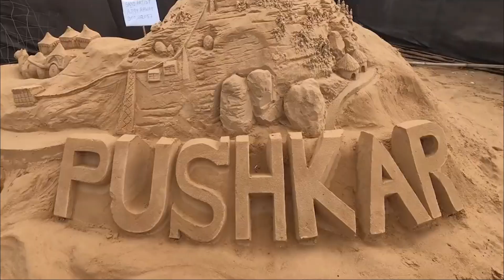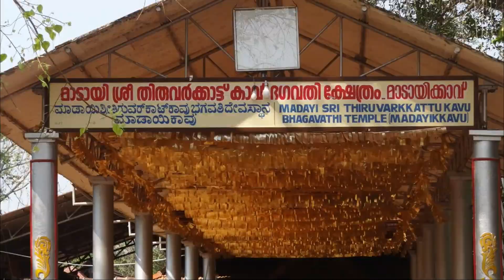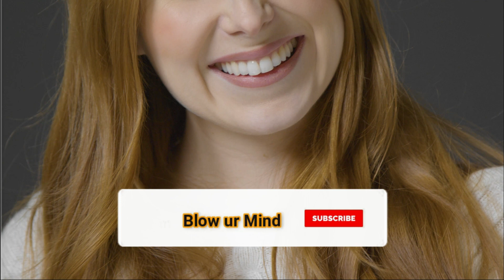भारत के कुछ रहस्यमय मंदिर ||Some Mysterious Temples of India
हमारे देश में 1 से 1,500 वर्ष पुराने मंदिर तो मिल ही जाएंगे, जैसे अजंता-एलोरा का कैलाश मंदिर, तमिलनाडु के तंजौर में बृहदेश्‍वर मंदिर, तिरुपति शहर में बना विष्‍णु मंदिर, कंबोडिया का अंकोरवाट मंदिर आदि। लेकिन सबसे प्राचीन मंदिर के प्रमाण के रूप में मुंडेश्वरी देवी का मंदिर माना जाता है जिसका निर्माण 108 ईस्वी में हुआ था।

Historical Temples of India in Hindi : जैसा की हम जानते है भारत को 56 करोड़ देवी देवतायों की भूमि माना जाता है। आज भारत देश में इन्ही देवी देवतायों को समर्पित हजारों मंदिर मौजूद है जो अपने आप में अद्वतीय और आस्था का केंद्र बने हुए है। इन मंदिरों का निर्माण का कई शताब्दी पहले से किया जाता आ रहा है। इनमे में कुछ मंदिर तो ऐसे है जिनकी उत्पति या निर्माण की अवधि भी तक अज्ञात है जबकि कुछ भारत के प्राचीन मंदिर का निर्माण कई सौ साल पहले किये गया था। इनमे न केवल शाही और प्राचीन संस्कृति को दर्शाया गया है बल्कि उच्च धार्मिक महत्व भी है। जो देश विदेश से भारी संख्या में श्र्दालुयों, पर्यटकों, इतिहास और कला प्रेमियों को अपनी तरफ आकर्षित करते है। आज, ये मंदिर हमें उन दिनों के हमारे अतीत और शिल्पकारों की स्थापत्य प्रतिभा की याद दिलाते ह